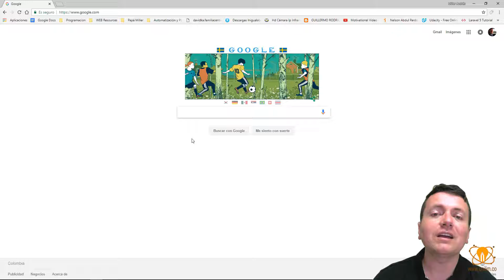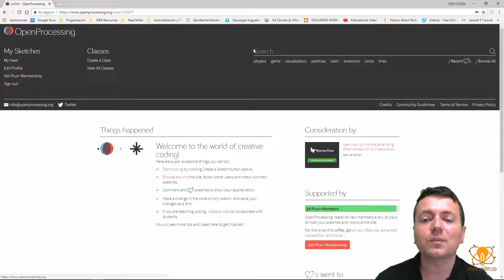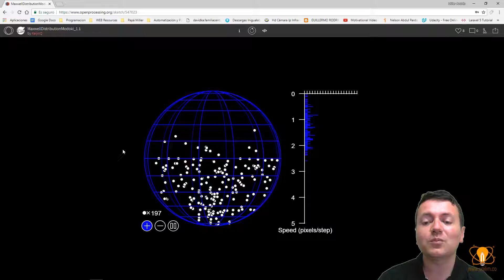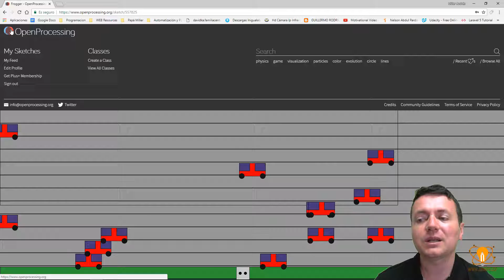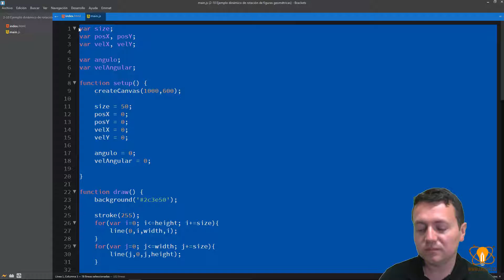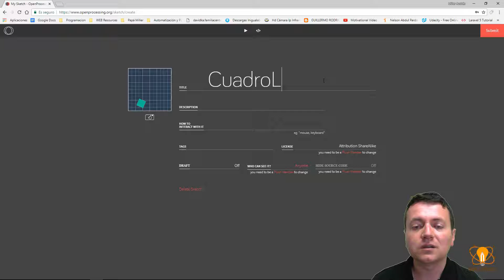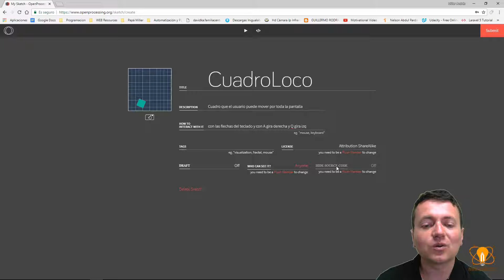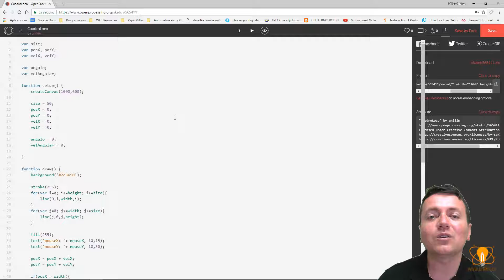2-15 Programacion desde cero | Como subir nuestros programas P5.js a openProcessing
En este video aprenderás a subir tus programas y proyectos con P5.js a openProcessing. Así podrás compartir con nosotros tus desarrollos!